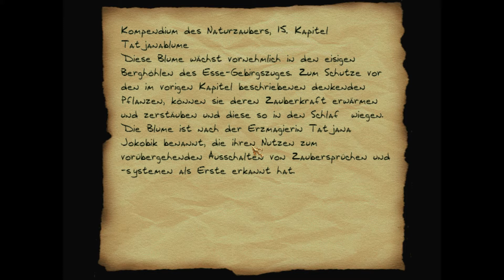Thief/Dark Project Gold/TFix (Deutsch/HD) - Folge #043 - Nur die Harten komm' in' Garten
Moinsen und herzlich willkommen zu meinem ersten Retro-Play zum "Ego-Schleicher" Thief: The Dark Project. Wenn es euch gefällt: Bitte liken oder mit anderen teilen. Darüber würde ich mich sehr freuen.

Zu sehen ist hier die Gold Version mit dem Community Enhancement Mod TFix.